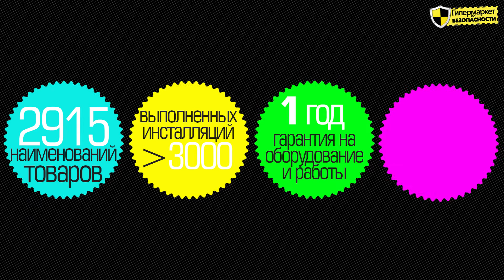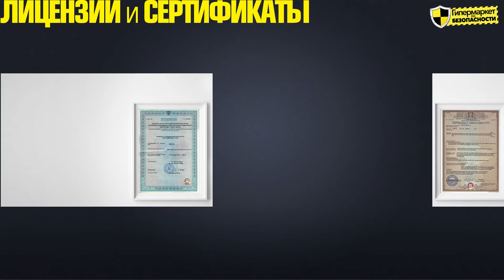Гипермаркет по БЕЗОПАСНОСТИ: интернет-магазин систем безопасности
Мы крупный специализированный интернет-магазин, у нас вы найдете весь спектр оборудования для обеспечения безопасности:

- Видеонаблюдение
- Домофоны и видеодомофоны
- Системы контроля доступа (СКД)
- Охранная сигнализация
- Пожарная сигнализация
- Металлодетекторы

Став нашим клиентом вы получите квалифицированную консультацию менеджера при подборе оборудования, при этом всегда можете рассчитывать на умеренные цены, своевременную доставку и гарантийное сервисное обслуживание.
Также мы предоставляем услуги монтажа и индивидуального проектирования.

Для партнеров на рынке безопасности мы предлагаем как оптовую так и розничную реализацию - формируем лояльные дилерские сети с обеспечением рекламной продукцией.